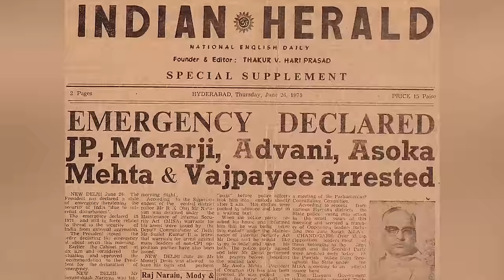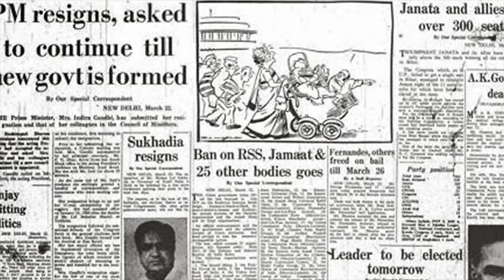The Life Of Indira Gandhi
Indira Priyadarshini Gandhi was a politician of the Indian National Congress. She was the first and, to date, the only female Prime Minister of India. Here I explained about indira gandhi's life, political career, emergency rule.